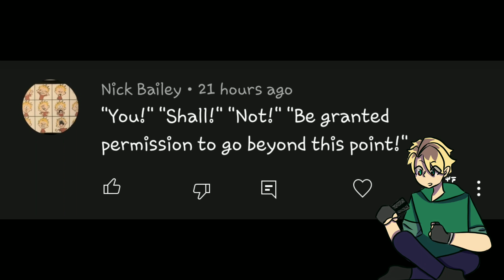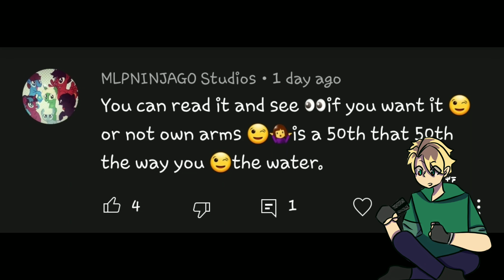Reading your comments as Lloyd Garmadon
I sound like Lloyd. so here.

thanks for commenting people 👍